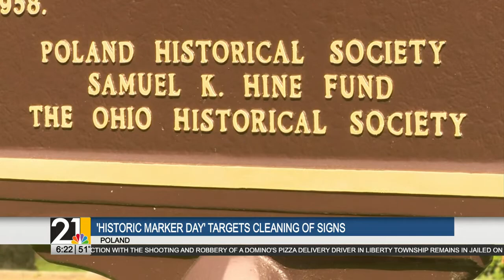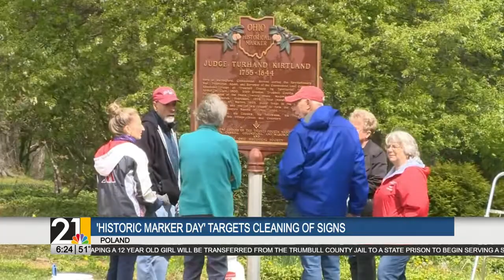'Historic Marker Day' targets cleaning of signs